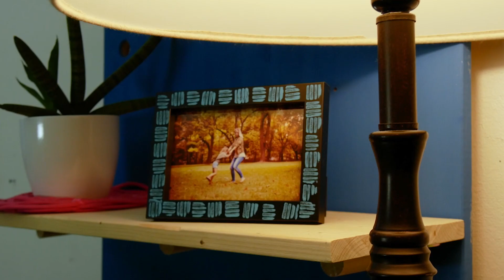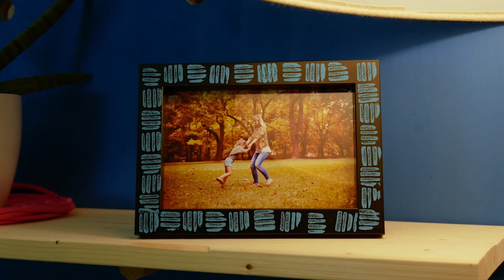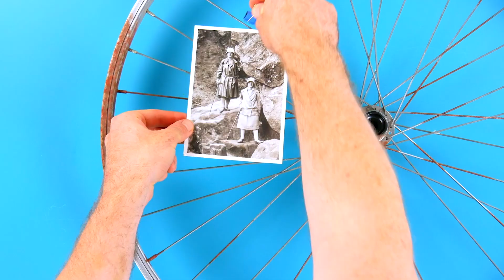Ne jetez pas vos vieux moules à gâteaux ! 14 grandes idées d'upcycling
Recyclage des plaques à pâtisserie, moules à gâteaux, etc. | Idées de bricolage

Voici probablement les idées de recyclage les plus cool pour les vieux accessoires de cuisson ! Votre moule à charnière est déjà ancien et arrive en fin de vie ? Votre plaque à pâtisserie a également connu des jours meilleurs ? Pas de problème, avec nos 6 idées de bricolage, vous pouvez donner une seconde vie à vos vieux ustensiles de pâtisserie. Transformez votre plaque à pâtisserie, votre moule à charnière et votre moule à kougelhopf en plateau de service, en étagère murale et en mangeoire pour oiseaux.